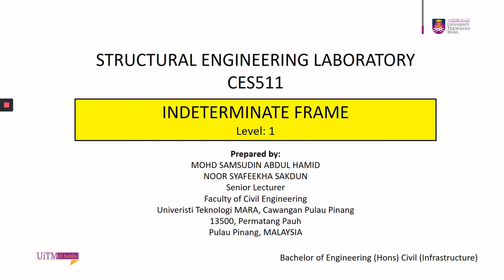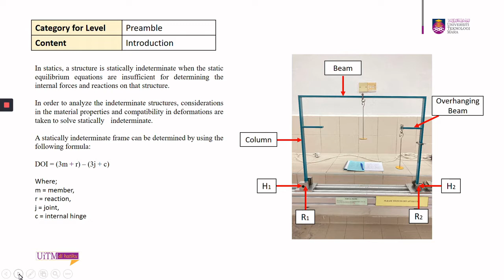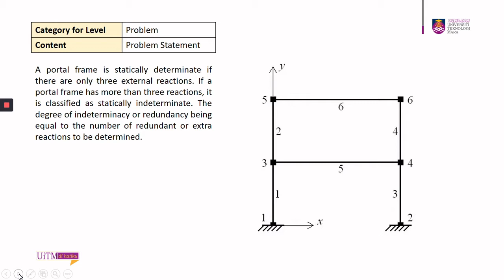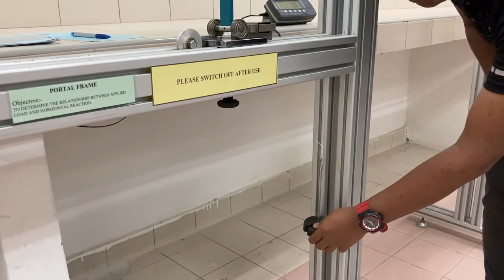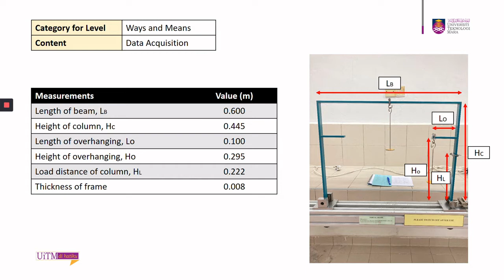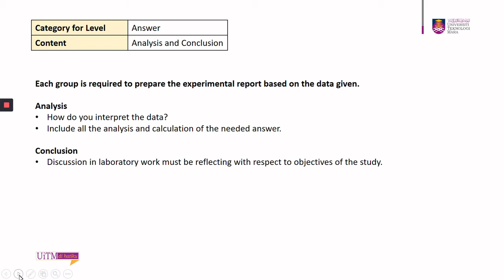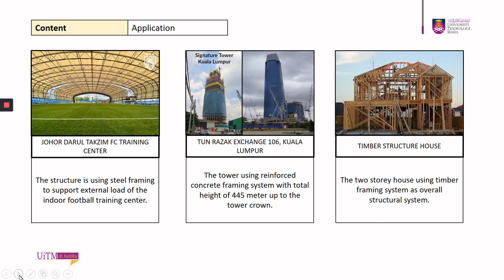INDETERMINATE FRAME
CES511 - STRUCTURAL ENGINEERING LABORATORY DEMOSNTARTION